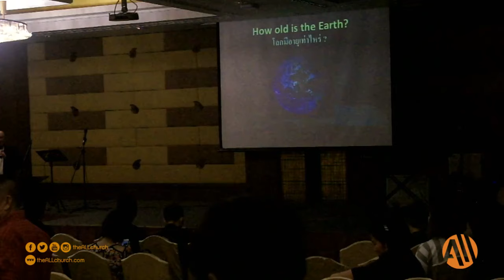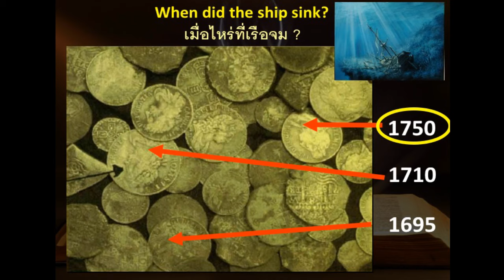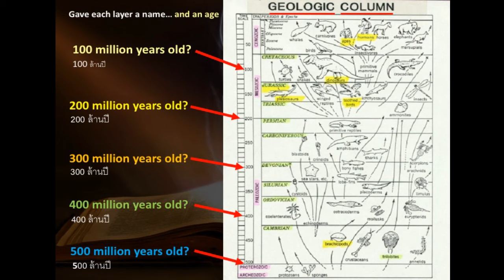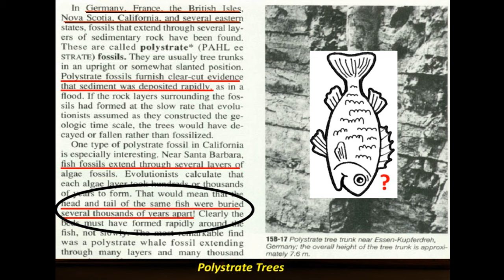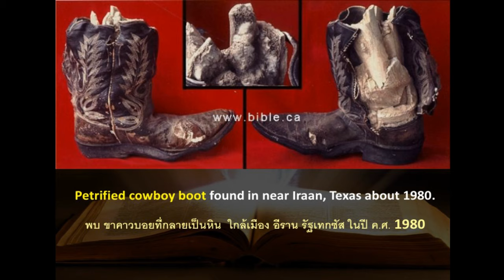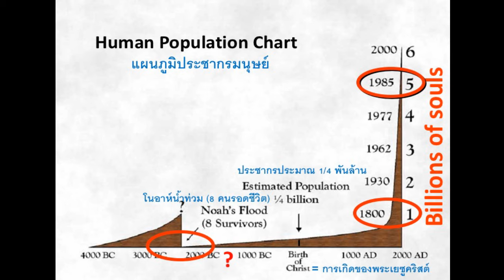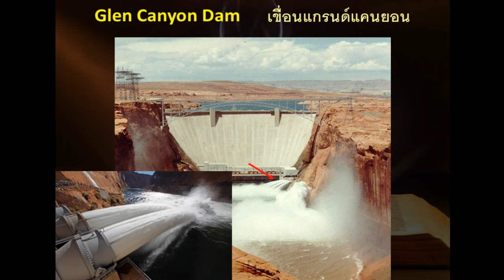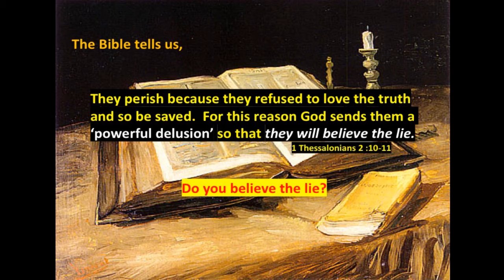โลกมีอายุเท่าไหร่?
คำสอนโดย Ps.Joe Thompson

คริสตจักรบูรณาการ

สามารถรับชมและรับฟังคำบรรยายพิเศษ บรรยากาศการนมัสการ บทเพลงนมัสการ และเนื้อหาดีๆ ที่เป็นประโยชน์อื่นๆ ได้ผ่านการ subscribe ช่องของเราใน youtube และในช่องทางอื่น ดังนี้ Subscribe Us... Youtube Facebook Twitter / Line / IG : theAll Church